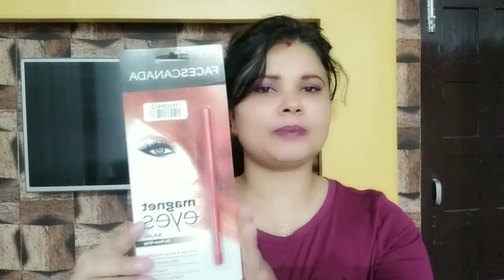Purplle Unlock Beauty Sale:- Sep 2020| Purplle Hual ❤️| 22nd Sep to 28th Sep| Amazing Discounts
PurplleHual 2020